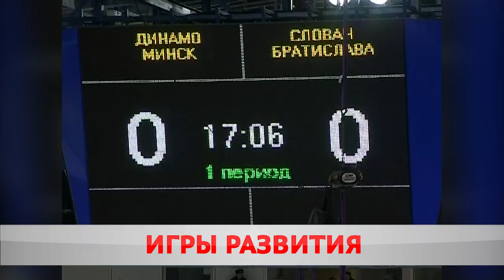Золотая шайба: итоги.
На призы Президента Беларуси. В Бобруйске прошел финал республиканских соревнований «Золотая шайба». Город принял игры в дивизионе А. За медальными разборками следили и наши корреспонденты.